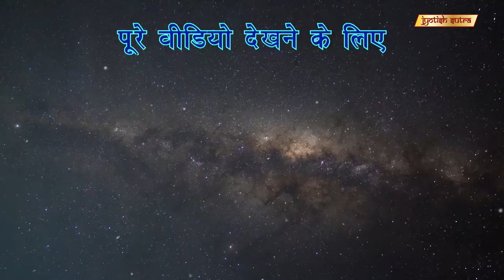रत्न जो आपकी किस्मत बदल दे | Raja Pandit Reveals Gemstones That Can Change Your Lifepath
Famous music director Raja Pandit shares his personal astrological beliefs.